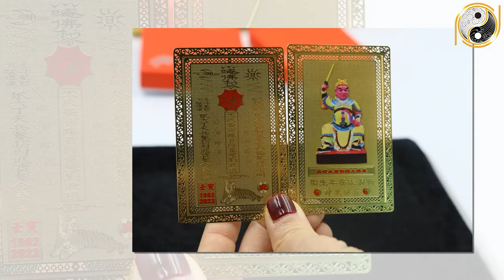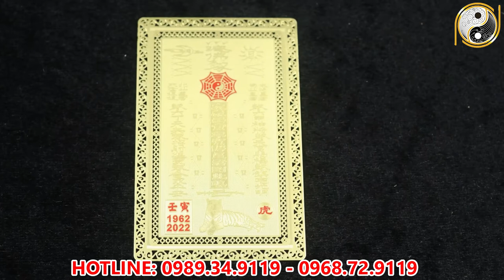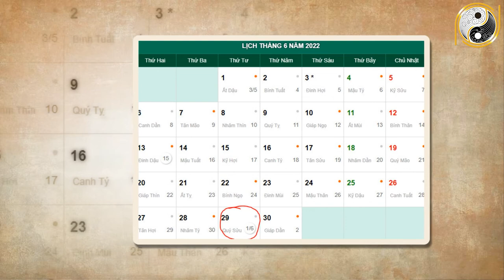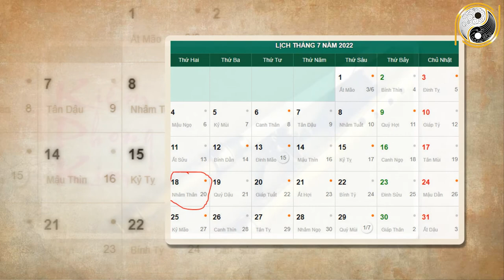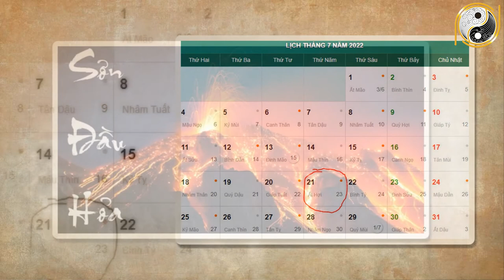Tử Vi Tháng 6 ÂL Năm 2022 Thần Phật Che Chở Tuổi Dần Vượt Qua Mọi Thách Thức, Khổ Mấy Cũng Giàu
01. Linh phù giải hạn
02. Hồ lô hóa giải Ngũ Hoàng
03. Mai Hoa Phú Quý
04. Gương bát quái tinh cầu
05. Kim bài thái tuế 2023
06. Vòng tam hợp Dần Ngọ Tuất
07. Vòng tam hợp Thân Tý Thìn
08. Vòng tam hợp Hợi Mão Mùi
09. Vòng Tam Hợp Tỵ Dậu Sửu
10. Bát bảo tâm kinh
11. Minh Quang pháp bảo cầu
12. Minh Quang pháp bảo lục giác
13. Tỳ Hưu Lộc Tài (Đồng)
14. Tỳ Hưu Khai Vận ( Bạch Ngọc)
15. Bách Niên Tụ Tài ( tụ tài lộc)
16. Song long ngọc ấn ( ấn thăng quan)
17. Kim bài ngũ Lộ Thần Tài
18. Hồ lô bình an ( treo xe)
19. Móc khóa văn xương
20. Ống bút văn xương gỗ đào
21. Bút văn xương gỗ đào
22. Bút văn xương gỗ đào nhỏ
23. Hoa mai kim tiền ( mạ vàng )
24. Các vật phẩm phong thủy khác Tử Vi Tháng 6 ÂL Năm 2022 Thần Phật Che Chở Tuổi Dần Vượt Qua Mọi Thách Thức, Khổ Mấy Cũng Giàu